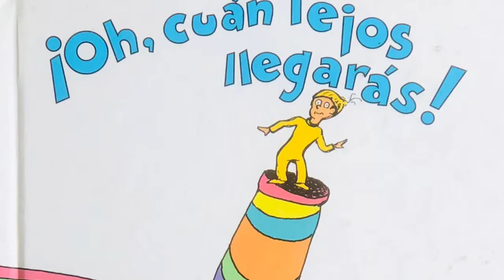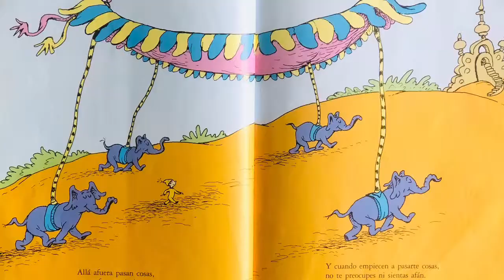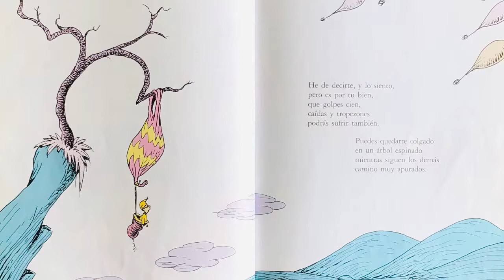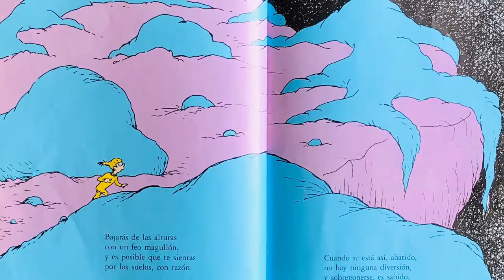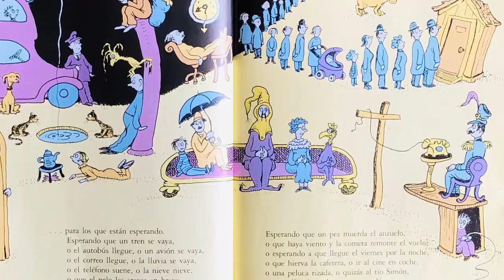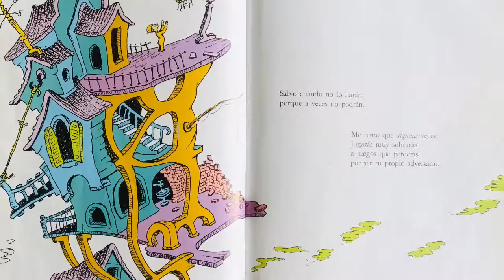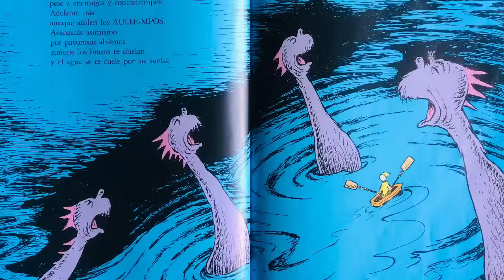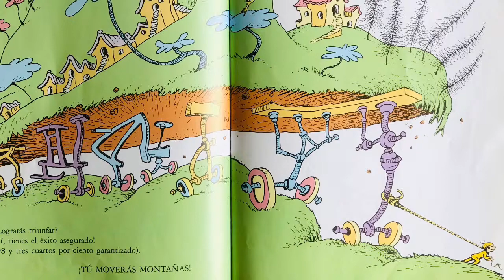¡Oh Cuán Lejos Llegarás!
Escrito Por Dr. Seuss